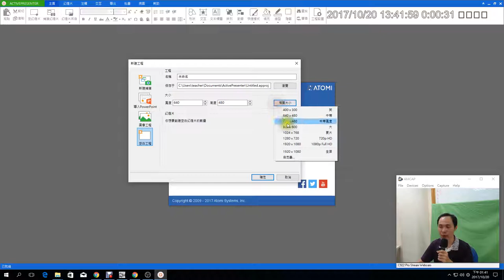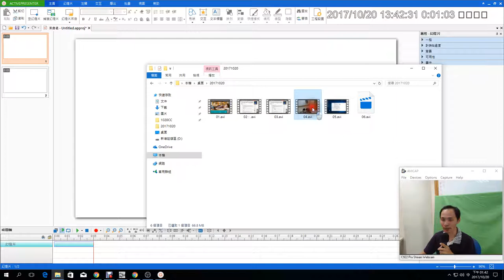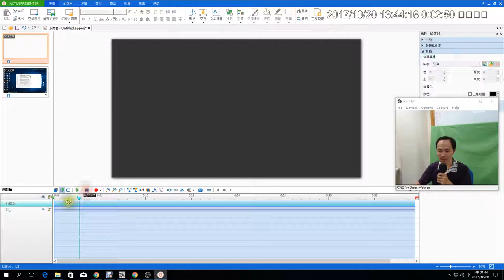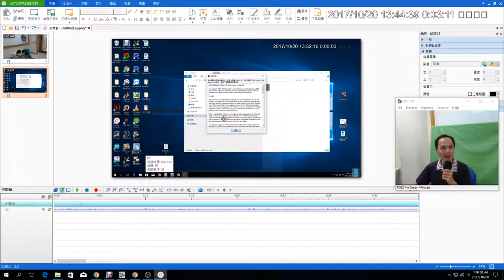06：ActivePreseter影片剪輯示範